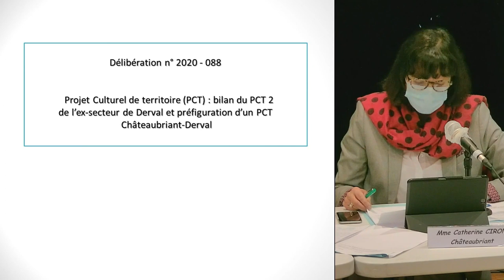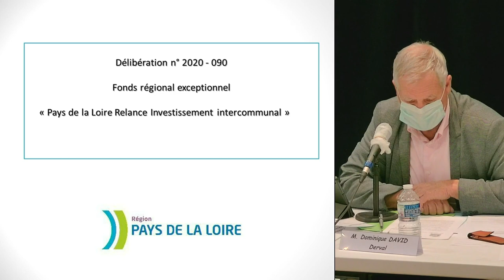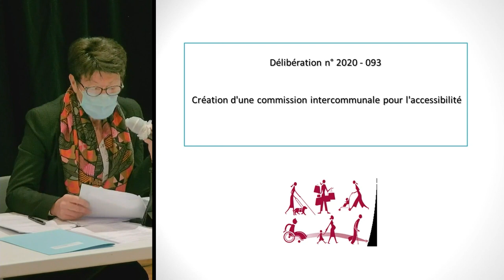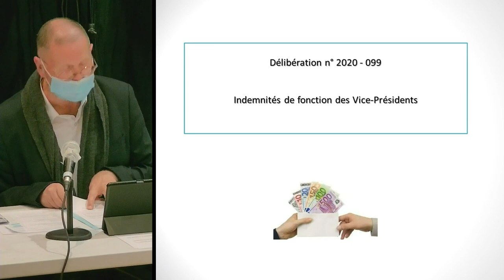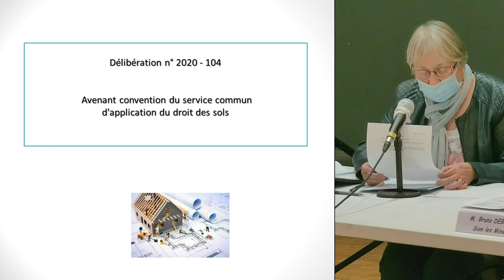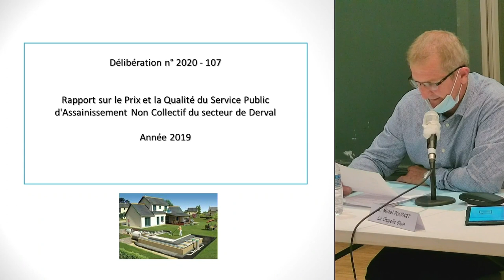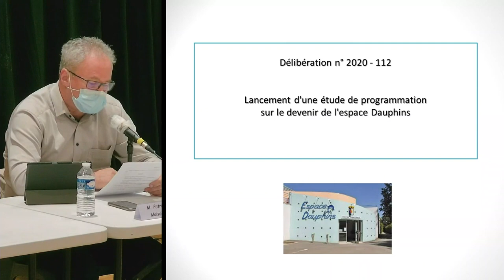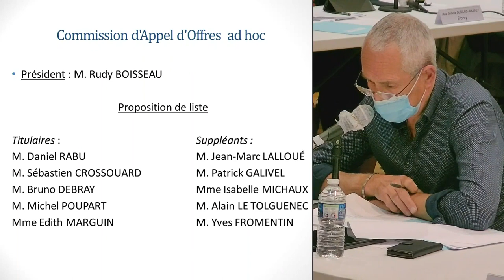Conseil communautaire - 29 septembre 2020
Suivez le Conseil Communautaire du mardi 29 septembre 2020 et les échanges des élus communautaires sur les projets et actions de la collectivité.